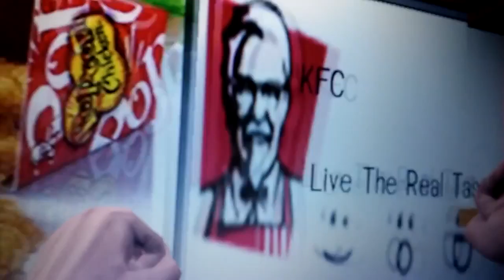PuppyMonkeyBaby Gets a Job At KFC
This is not sponsered.